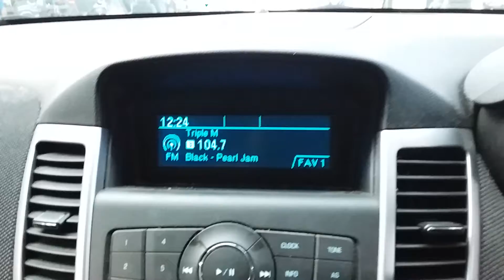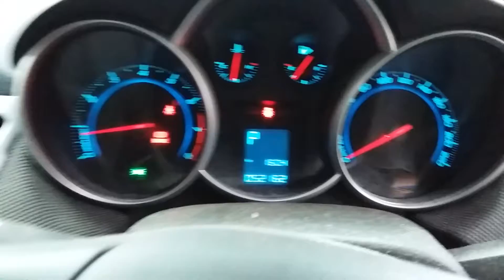HOLDEN CRUZE 1.4ltr engine 52162km W0393